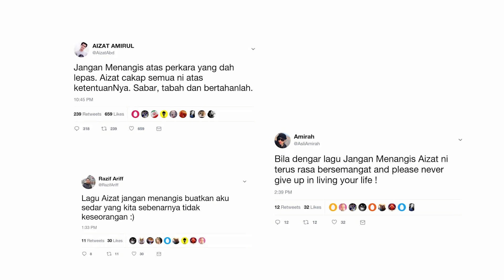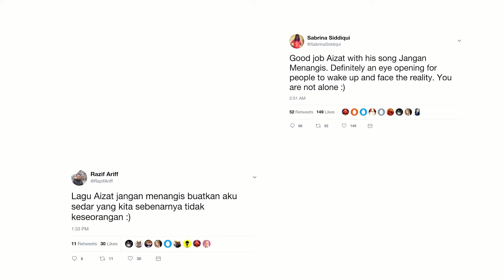Aizat Amdan - Jangan Menangis (Official Acoustic Video)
Download RBT now:
Maxis Caller Ringtones: Dial *131*575348# and press CALL/SEND
Celcom Call Me Tones: Dial *888*290056# and press CALL/SEND
DiGi Caller Tunes: Dial *233*1808212# and press CALL/SEND

Written by: The Faithmen & Aizat Amdan

MV Produced by: Lokalab
MV Directed by: Al Fahim Mokhtar